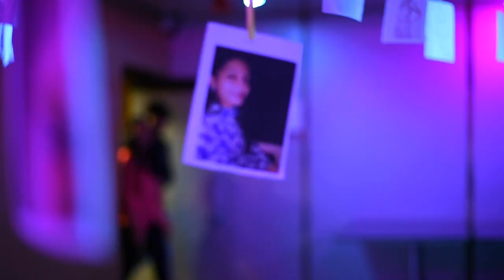Tajaa Samaachara Kannada Cover Song | Natasaarvabhowma | Puneeth Rajkumar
The Cover Of The Popular Kannada Song "Tajaa Samaachara" From Natasaarvabhowma Movie By Team AK Creations

Film: Natasaarvabhowma
Song: Tajaa Samaachara
Singer: Jithin Raj
Lyricist: Jayanth Kaikini
Banner: Rockline Entertainment's Pvt Ltd
Creative Head & Producer: Rockline Venkatesh
Written & Directed: Pavan Wadeyar
Record Label: Lahari Music

Cover Song By: Team AK Creations
Cast: AK, Sanjana
D.O.P: Shivu Darshan
Editing: Sudeep SK
Direction & Choreography: Prasad H

Special Thanks
Muttu